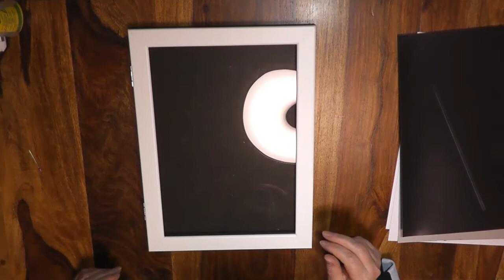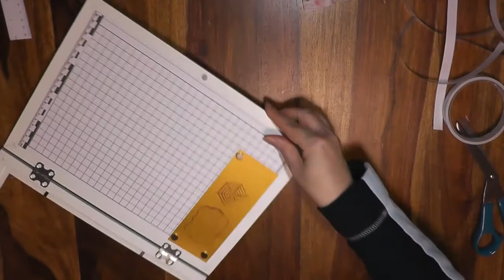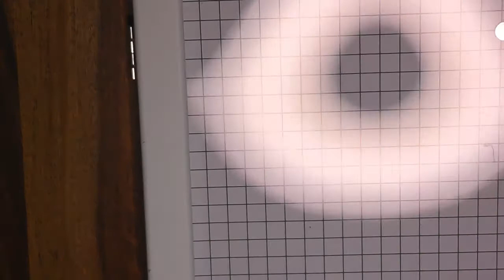[ D.I.Y ] Stamping Tool [ Misti trifft Hemmingsbo ]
Meine Einkaufsliste für das Stampingtool

Acrylglas 1,5cm

Magnetfolie A4

Docrafts Artiste

Docrafts Artiste